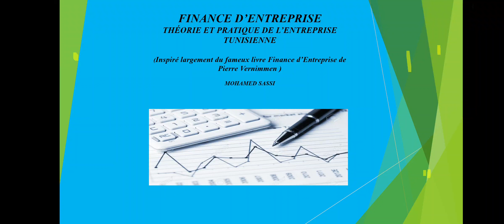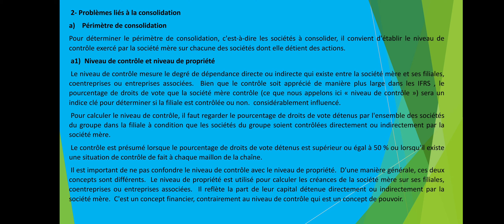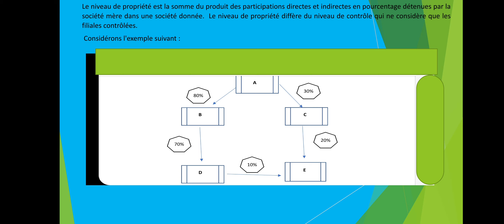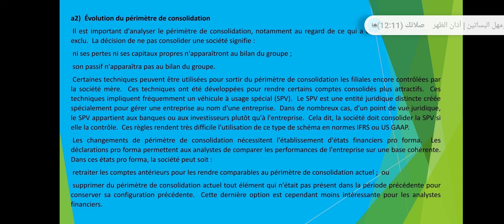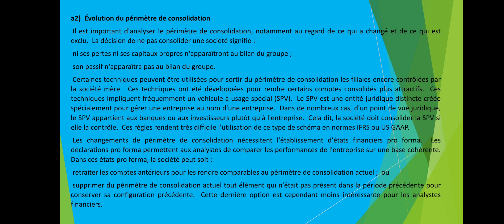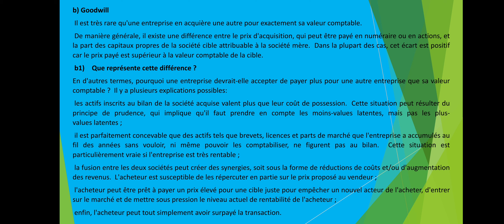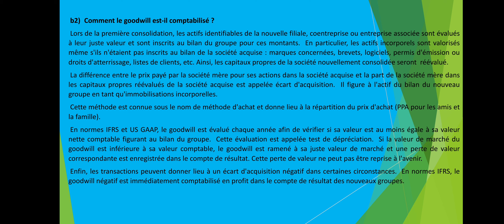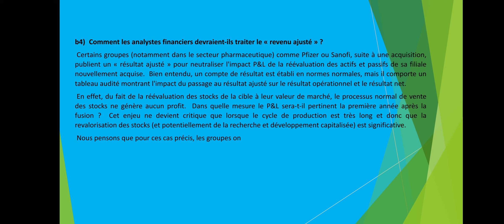5b. Les comptes consolidés Finance d’Entreprise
Le niveau de contrôle mesure le degré de dépendance directe ou indirecte qui existe entre la société mère et ses filiales, coentreprises ou entreprises associées.  Bien que le contrôle soit apprécié de manière plus large dans les IFRS , le pourcentage de droits de vote que la société mère contrôle (ce que nous appelons ici « niveau de contrôle ») sera un indice clé pour déterminer si la filiale est contrôlée ou non.  considérablement influencé.
 Pour calculer le niveau de contrôle, il faut regarder le pourcentage de droits de vote détenus par l'ensemble des sociétés du groupe dans la filiale à condition que les sociétés du groupe soient contrôlées directement ou indirectement par la société mère.